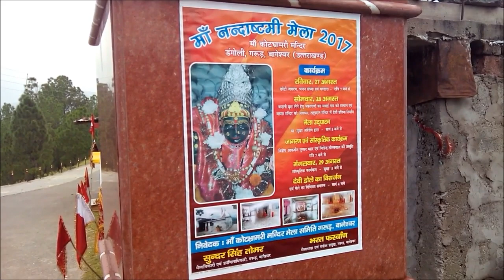Kot Bharmri - Uttarakhand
Kot Bhramari Temple is located on a hilltop. It is one of the virtuous place of Kausani and famous tourist attraction of Kausani.The Temple is located just  5 km away from Kausani in Bageshwar District.

Kot Bhramari Temple is also known as Bhramari Devi Temple and Kote-ke-Mai. This temple is located at the top of a mount enclosed by a fort in Kasauni. Main deity of this temple is  Goddess Bhramari. The idol is facing north side while devotees offer prayers from the south direction of the temple.

According to Hindu mythology, the great Indian Guru, Adi Guru Shankarcharya, stayed at this place during his journey to the region of Garhwal. He spent his some valuable time in this temple on his way to Garhwal region.